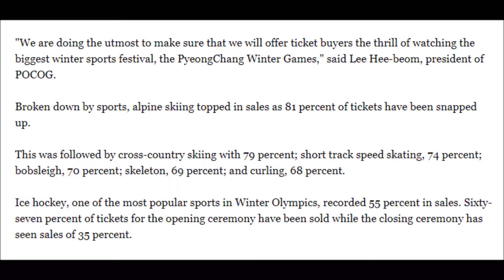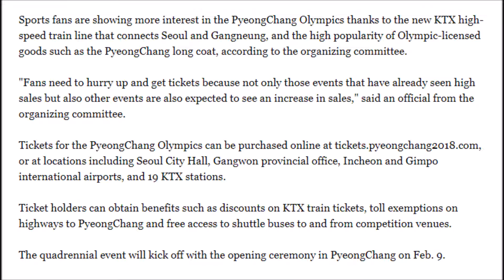PyeongChang Olympics ticket sales surpass 60%